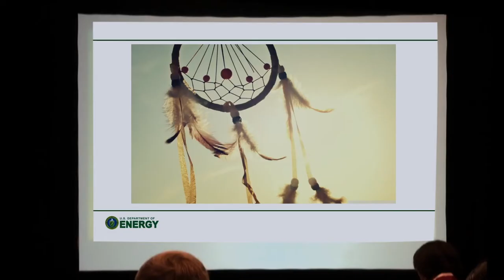Homeland security professionals cheer solar and wind benefits for Native Americans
Homeland security professionals celebrate siting the nation's solar and wind resources on Native American land